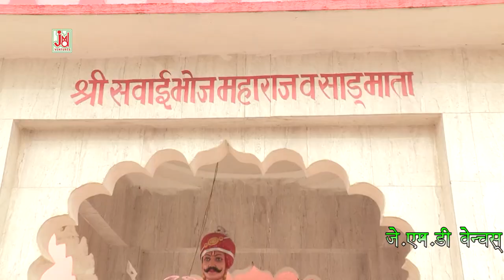सवाई भोज में मारसवारको घांट छाछ को || Devmala Me Dikhade Gori Jalvo Thare Nach || Ramkumar Maluni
Enjoy More Hindi Devotional, Rajashthani Devotional Rajashthani Folk Loke Kathayen Rajashthani Comedy / Drama. Marwadi Song, Hindi Bhajan, Hindi Aarti, Chalisa, Kirtan, Alha, bhakti Purna Kathayen Mantra Chants.Mata Ki Bhente Shyam Bhajan Hanuman Bhajan & Many More

Title :-  Sawai Bhoj Mean Masavarko
Artest :-Kumar Gaurav,Gori Nagori
Singer:-Ramkumar Maluni
Lyrics :-Ramkumar Maluni
Tune :-Shaitan Mewadi(Mewadi Brothers)
Music Arranger :- Shaitan Mewadi
Audio Recording Studio :-Shree Dev Studio
Audio Recorded by :-Raju Mewadi
Audio Mixed by :- Shaitan Mewadi
Video Director:-Rakesh Joshi
Camera :-Rakesh Joshi
Video Edit :-Narpat Darath
Category :-Devotional
 Language :- Rajasthani

1113